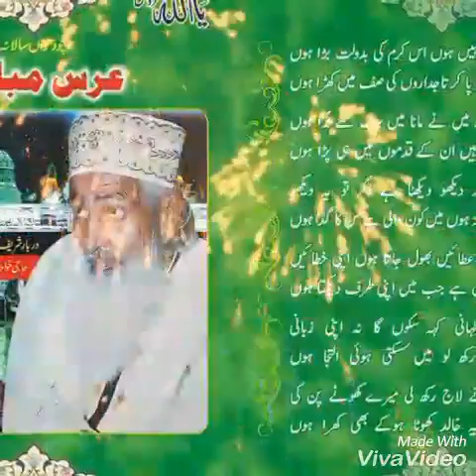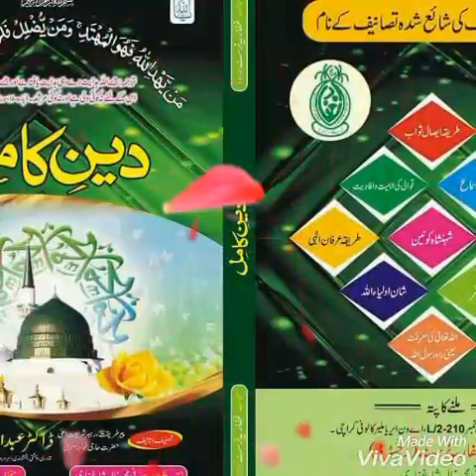JASHAN E Al Ghaffar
14wa Salana Urs Mubarak Mahboob e Ouliaya Qutb e Zaman Ghous e Doran Haji Khwaja Sufi Doctor Abdul Ghaffar Ali shah Qud sarah ul Aziz zer e Sarbarahi Qibla Peer o Mursheed Aala Hazrat Sufi Muhammad Khalid shah Ghaffari